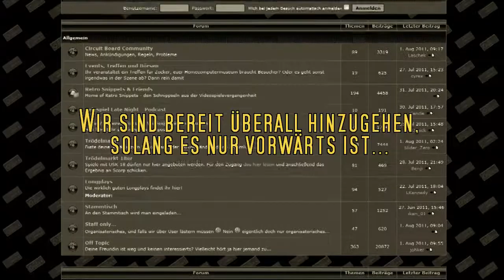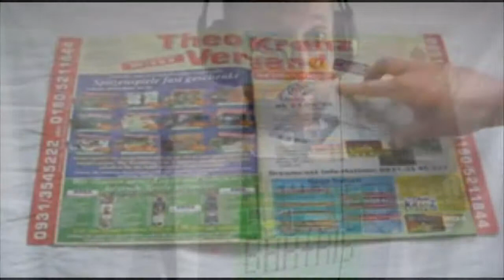Circuit-Board TV Trailer